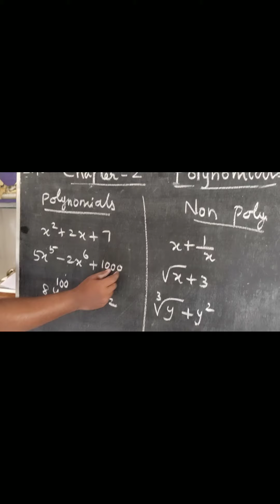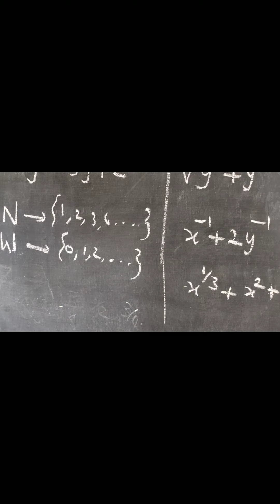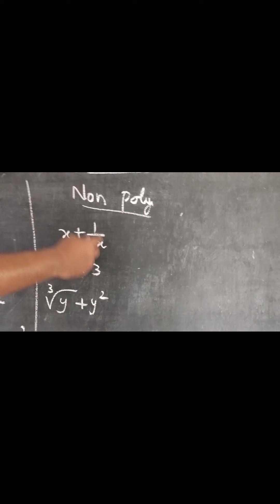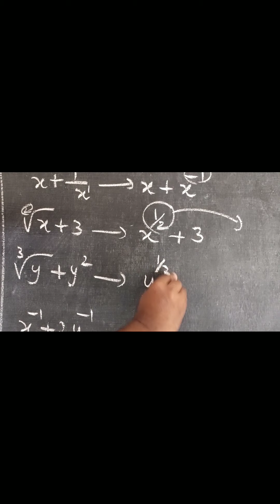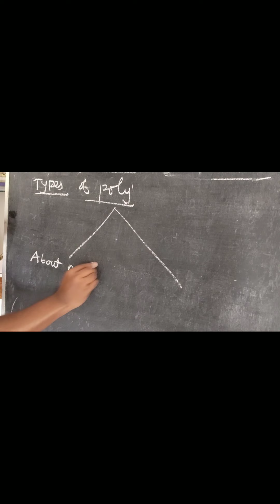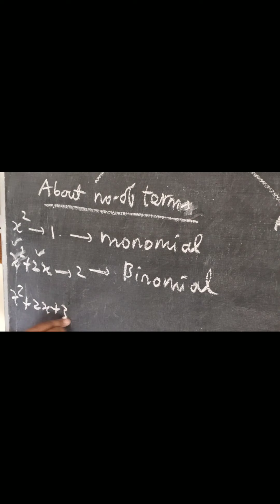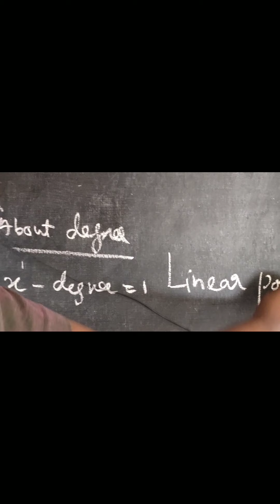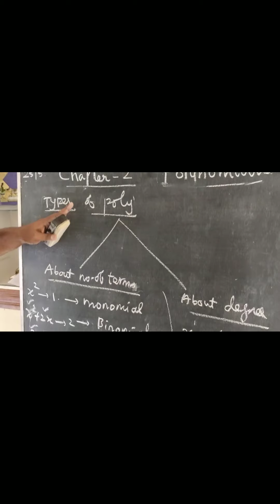CBSE 9th maths| Polynomials | Types of Polynomials